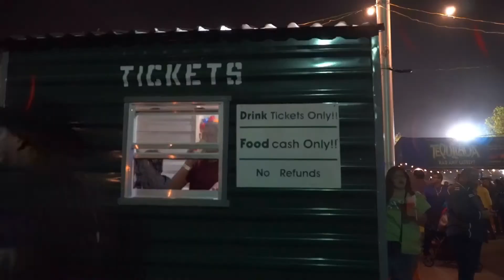Why you need to quit your job!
Telling you my story on how quitting a shitty job that paid really well led me to a job that I love that pays even more!